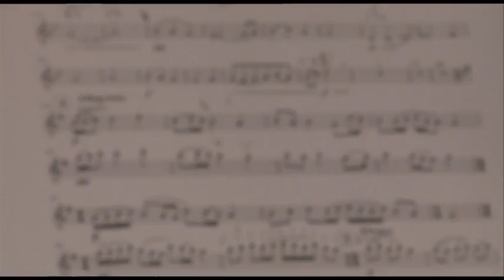KRIZA NE MUZIKEN KLASIKE ABC NEWS